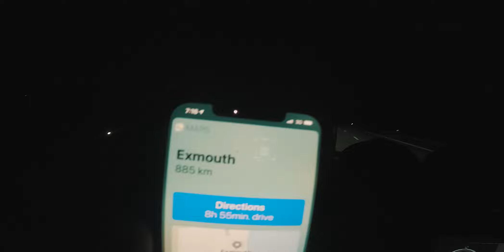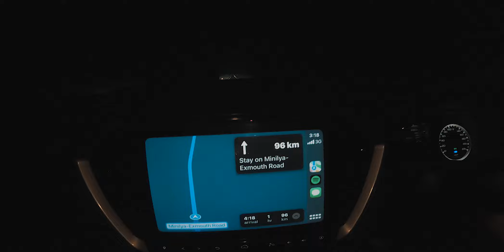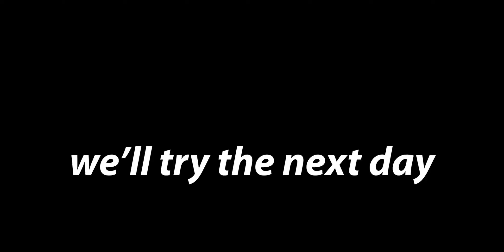Road trip to Exmouth, with the boys - Part 1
travelled 1600kms just for the love of fishing
Exmouth, WA

Let us know if you liked it and what you want to see more of!